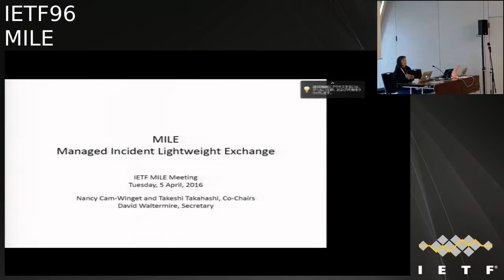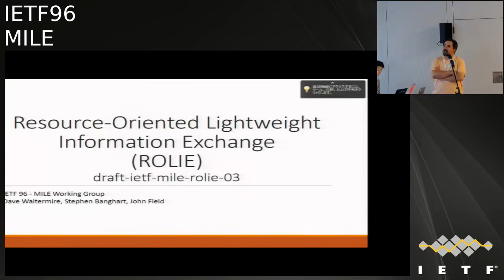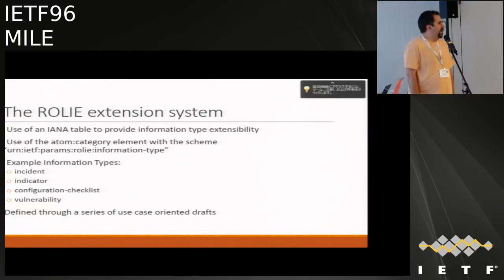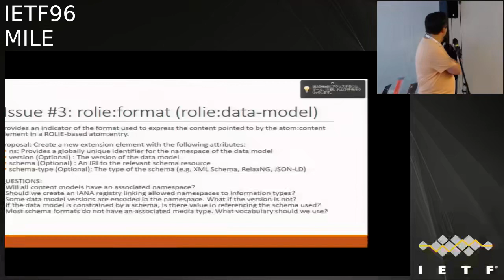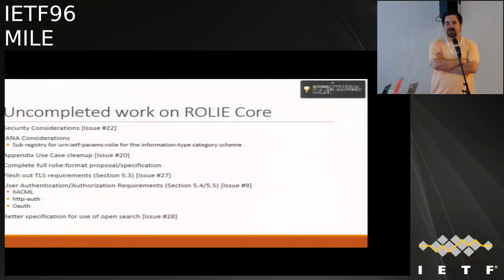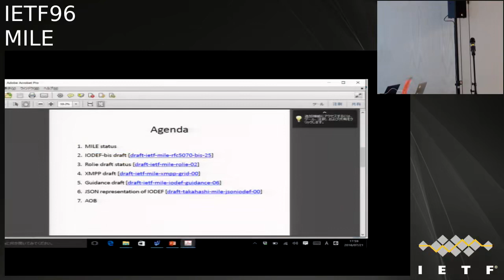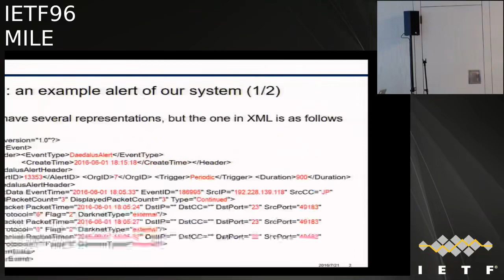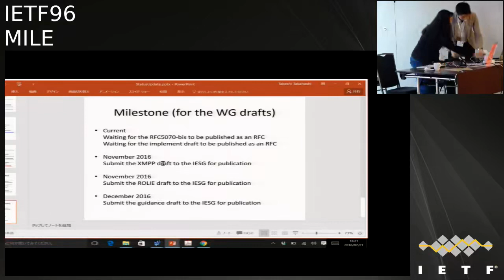MILE 20160721 1000